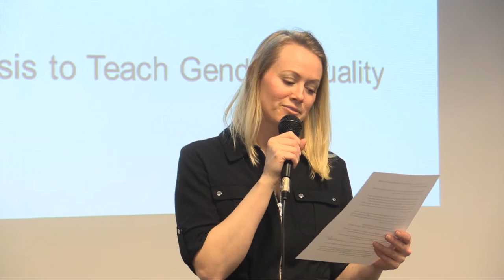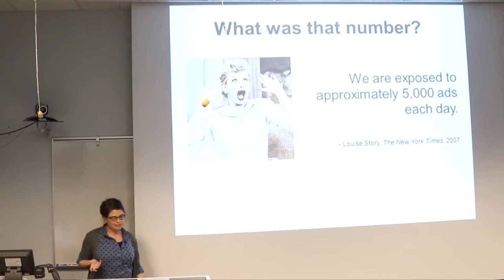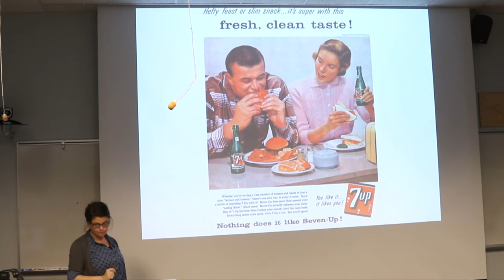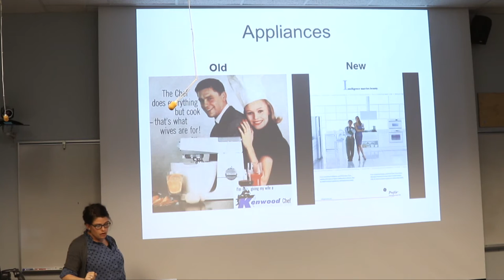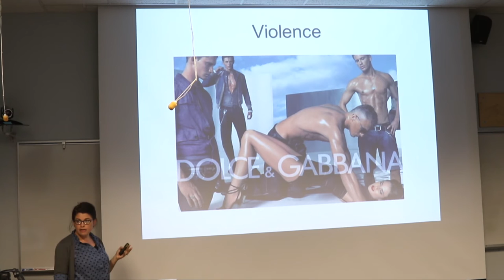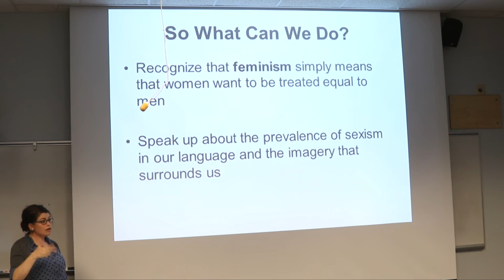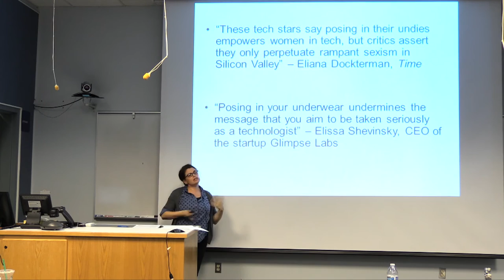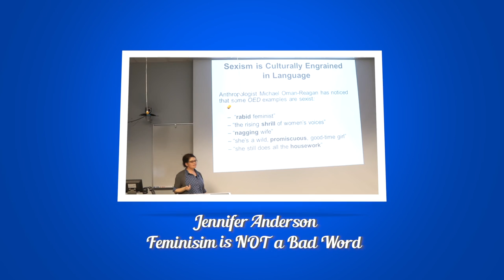Jennifer Anderson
Jennifer Anderson – “Feminism is Not a Bad Word: Using Image Analysis in the Freshman Composition Classroom to Teach Gender Equality."

National Woman's History Month